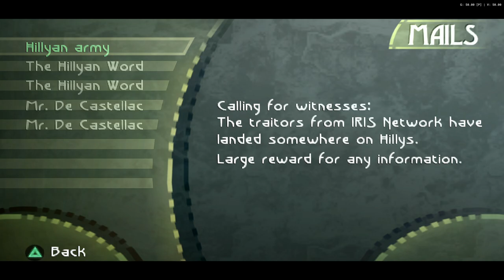Beyond Good & Evil (PS2) [RA] - Ep: 14.3 - Hunting Remaining RA [NC]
[Hearts:] [5/16]
[Pearls:] [10/88]
[MDisks:] [1/14]
[Deaths] [0]
[YouTube Chapters]

0:00 - [YouTube Chapters]
0:02 - 0:13 [Game Menu]
0:14 - 0:47 [Gameplay: Pedestrian District]
0:48 - 1:26 [Gameplay: Hillys]
1:27 - 1:38 [Cutscene] [(Skip-able)]
1:39 - 1:47 [Gameplay: Hillys]
1:48 - 2:35 [Cutscene] [(Skip-able)]
2:36 - 3:24 [Gameplay: Black Isle Mine]
3:25 - 3:29 [Cutscene] [(Skip-able)]
3:30 - 3:56 [Gameplay: Black Isle Mine]
3:57 - 4:54 [Cutscene] [(Skip-able)]
4:55 - 6:28 [Gameplay: Black Isle Mine]
6:29 - 6:44 [Cutscene] [(Skip-able)]
6:45 - 9:03 [Gameplay: Black Isle Mine]
9:04 - 9:14 [Cutscene] [(Skip-able)]
9:15 - 10:54 [Gameplay: Black Isle Mine]
10:55 - 11:07 [Cutscene] [(Skip-able)]
11:08 - 14:37 [Gameplay: Black Isle Mine]
14:38 - 14:51 [Cutscene] [(Skip-able)]
14:52 - 15:09 [Gameplay: Black Isle Mine]
15:10 - 15:18 [Cutscene] [(Skip-able)]
15:19 - 17:04 [Gameplay: Black Isle Mine]
17:05 - 17:18 [Cutscene] [(Skip-able)]
17:19 - 18:35 [Gameplay: Black Isle Mine]
18:36 - 18:47 [Cutscene] [(Skip-able)]
18:48 - 22:59 [Gameplay: Black Isle Mine]
23:01 - [End of the Episode]